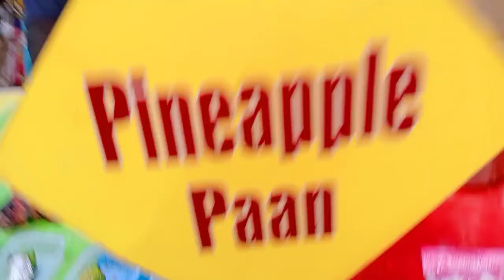मेले मैं 🤭 मजा आ गया 😄 भीमताल के ❤️